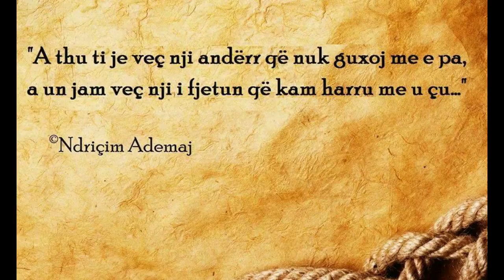URACult e.V.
Projekt 'URA'